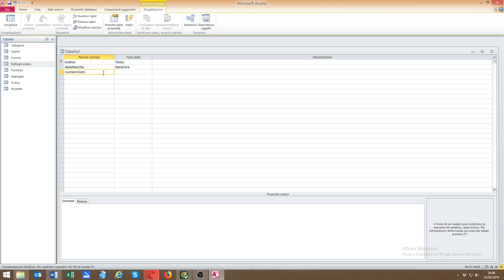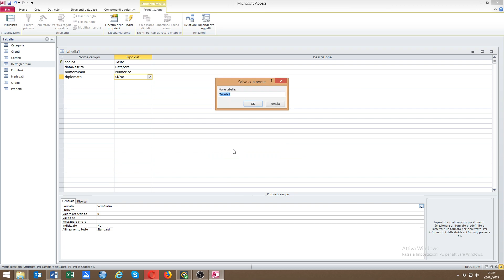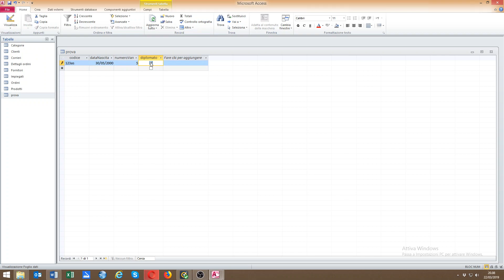Tipi di dati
Principali tipi di dati in Access